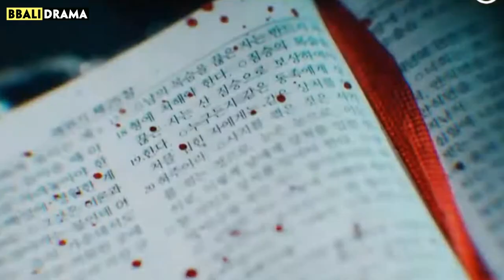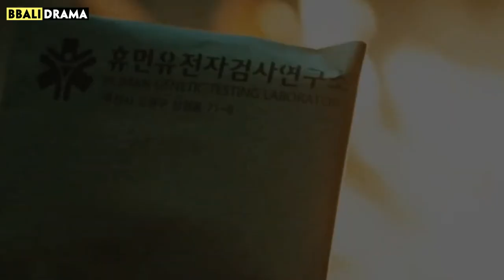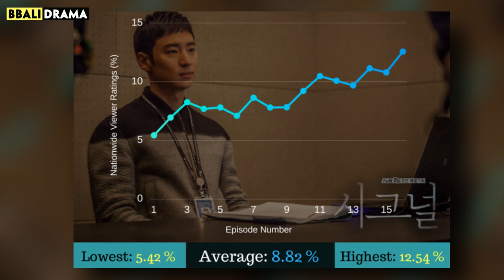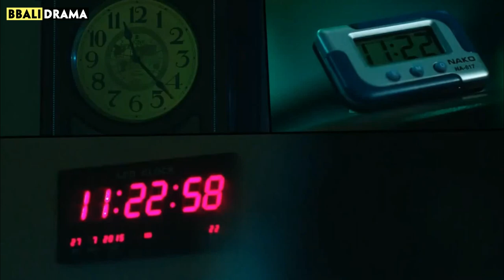Best Investigation & Crime Dramas That Will Give You Goosebumps: Mouse, Flower of Evil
Crime and Investigation is a major genre in the South Korean drama industry. Its suspense, thrill, and sometimes bloodiness, captures the attention of audience, from hardcore fans to curious passers-by. Every viewer finds themselves glued to their seats and holding their breath for the next turns of events.

If any owners have an issue with any of the uploads, please get in contact  and we will handle it immediately. Thank you for your cooperation!